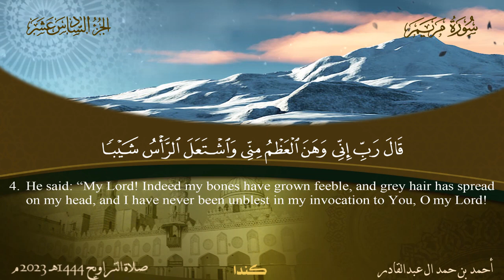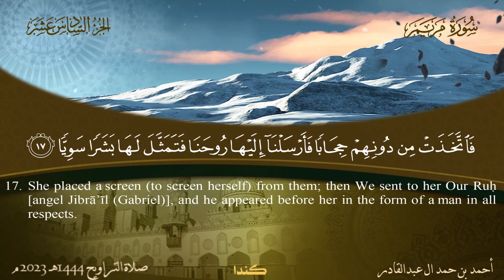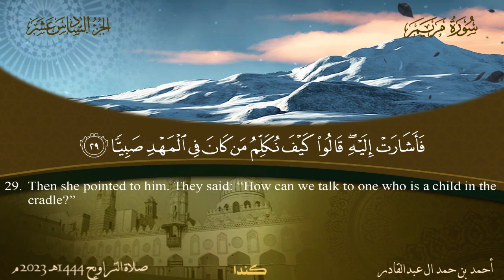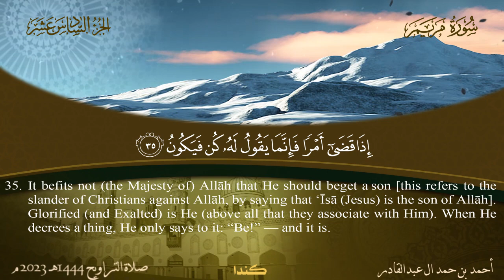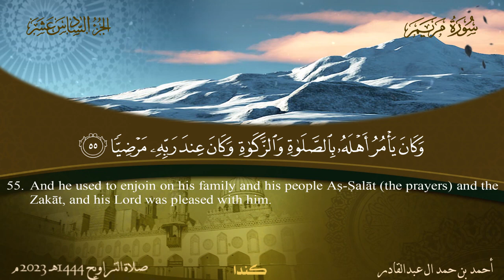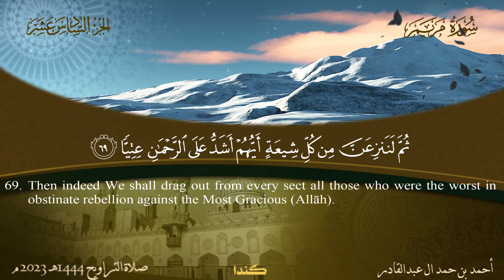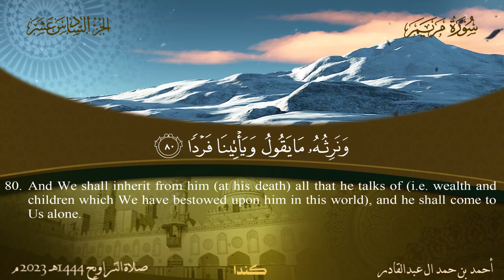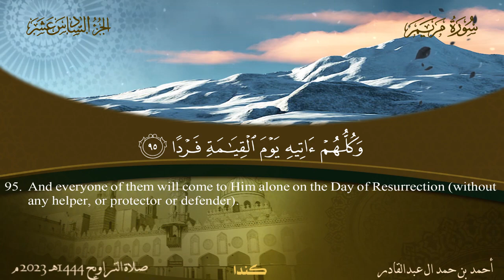019 سورة مريم - أحمد بن حمد ال عبدالقادر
019 سورة مريم - أحمد بن حمد ال عبدالقادر